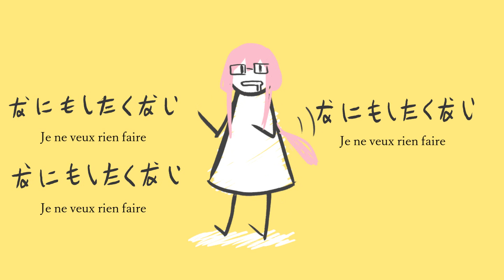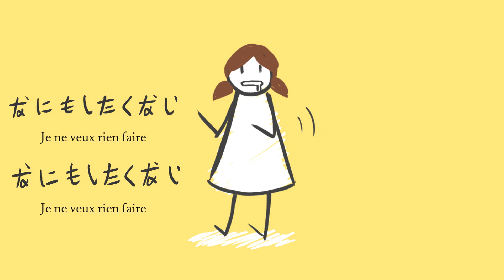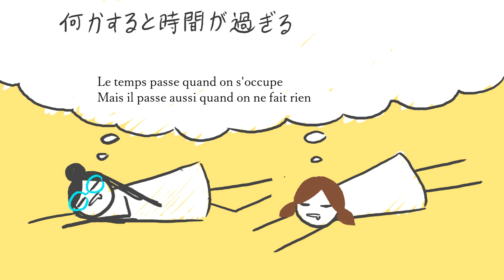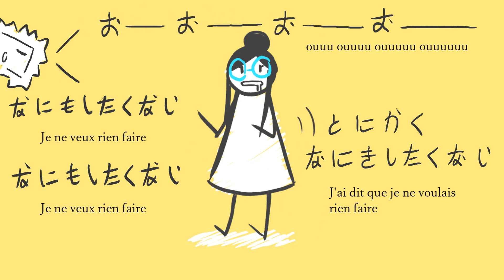【Seika, T3VY & Poucet】I Dun Wanna Do A Thing {+ FRENCH subtitles}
And yet, we actually did a thing.
Now let's sleep.

Girls, any word?

T3VY: (╹﹃╹)
Seika: nanimo shitak--
T3VY: (╹﹃╹)(╹﹃╹)(╹﹃╹)
Seika: Let's just (╹﹃╹)(╹﹃╹)(╹﹃╹)
Poucet: Ye
T3VY: Lazy song is so lazy we don't even want to write in the description

Credits:

Poucet: Here

By Kotora (琥虎)